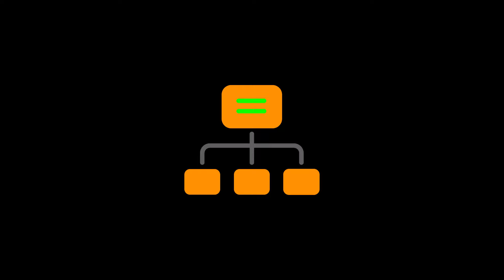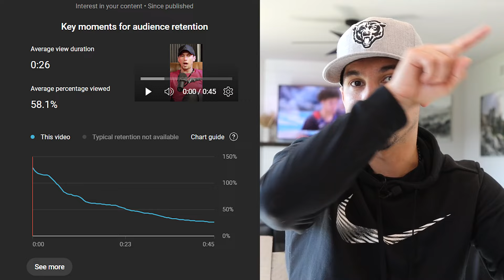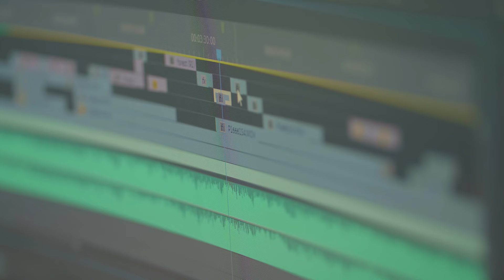3 Most ESSENTIAL Pieces of VIDEO Content for ORGANIC Marketing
Video content is one of the most effective types of content you can use for organic marketing, but do you know how to maximize it?

Most people do not and that’s perfectly normal, but if you’re serious about leveraging your video content for organic marketing, you need to be familiar with the right way to structure it. There are 3 essential pieces for every video that you need to nail down if you want it to reach the right people and get you the right results.

Watch now to learn the 3 most essential pieces of video content for organic marketing and how you can make the most out of them on all platforms!

00:00 Introduction
01:01 The Hook
02:13 Click Through and Retention Rates
03:03 Capturing Your Viewers’ Attention
04:30 Using AI to Generate Your Hook
05:10 The Value Proposition
06:33 Ideal Retention Rate
07:19 Types of Value from Content
08:49 The Call to Action
09:21 Creating a Compelling CTA
10:21 The Purpose of Content Marketing